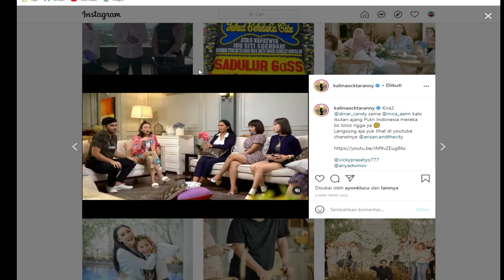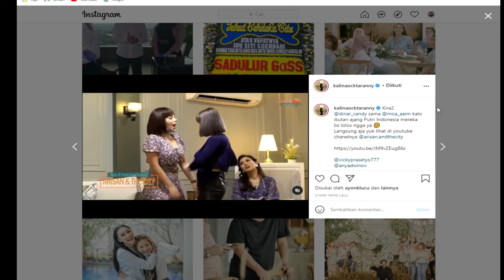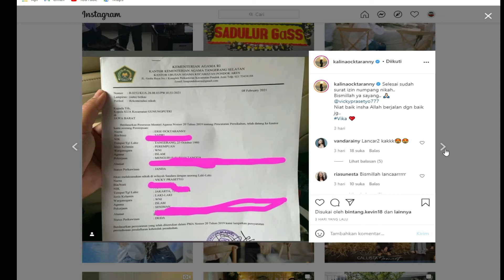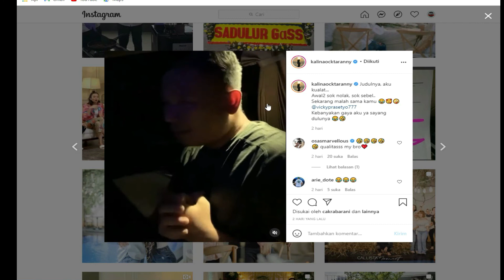Kalina Oktarani Unggah Berkas Numpang Nikah, Netizen Kepo Nama Asli Keduanya